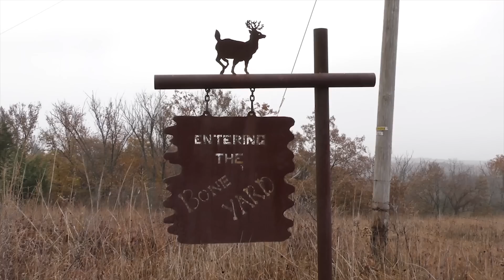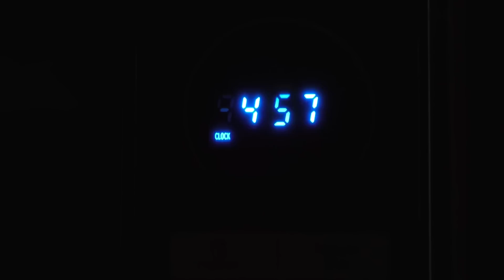When the Rut is Rocking | Deer & Deer Hunting TV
These are the days all diehard whitetail hunters live for — the absolute peak of the rut. The team provides insights on deer behavior during this magical time of the year, and how to predict when you should roll the dice on certain stand situations. Mark Kayser pulls out all of the tricks in the book — calling, decoying, scents, etc, and the hunt cumulates with 250-pound 9-pointer on the ground. Deer & Deer Hunting TV. Season 14. Episode 10.